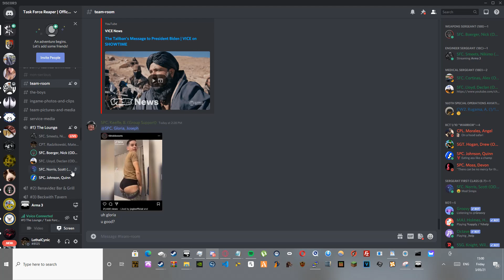wake up wake up wake up